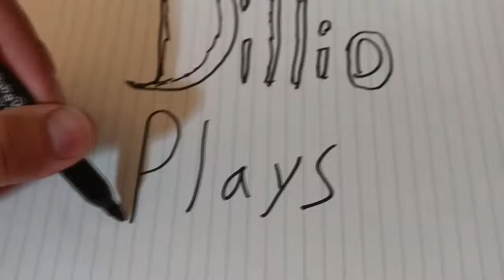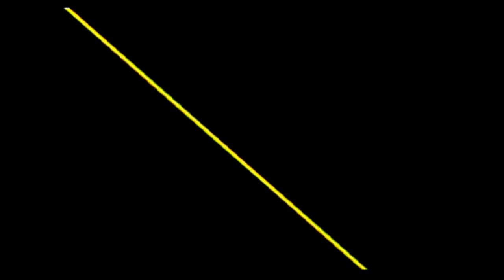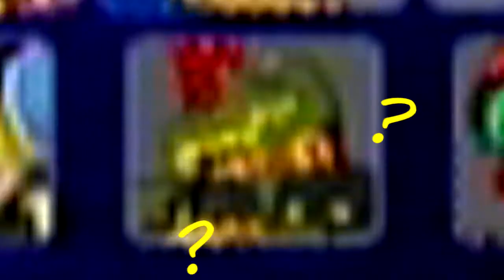Mega Man X: Command Mission (With Nick) - Part 1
Megaman X Command Mission and all other copyrighted and Registered Material is property of their respectful owners(Capcom,etc.)